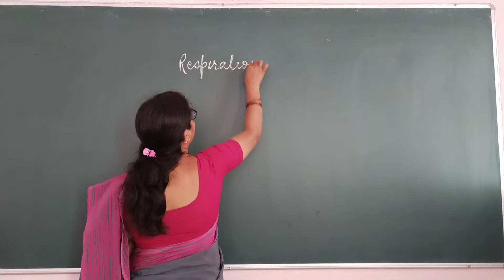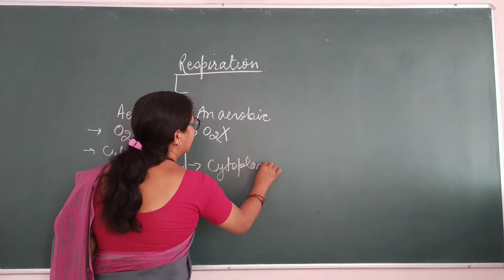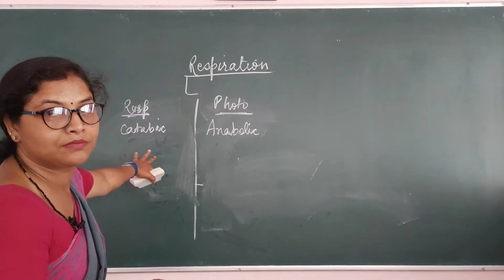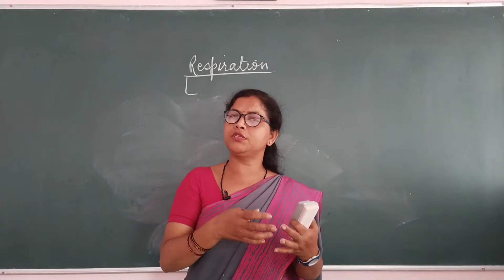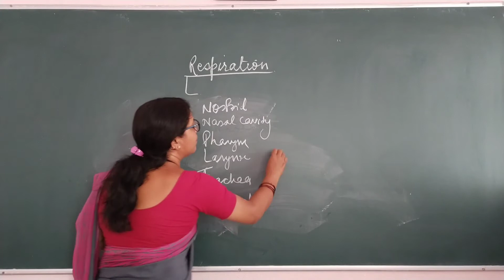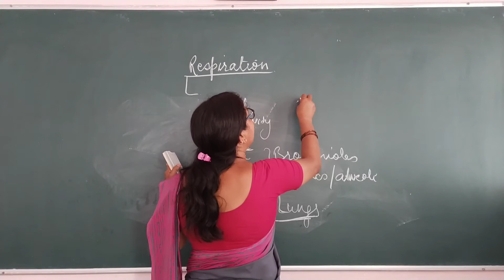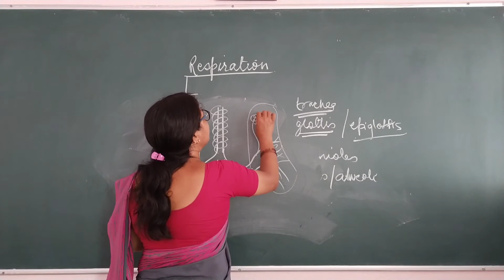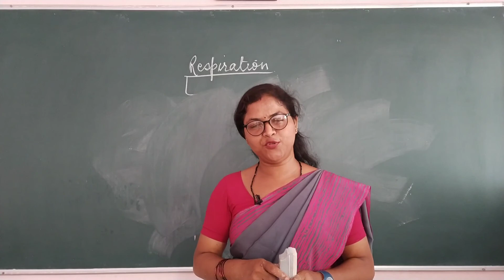BOARD// IMPORTANT QUESTIONS AND ANSWERS OF RESPIRATION.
easy to prepare for Board Exam.